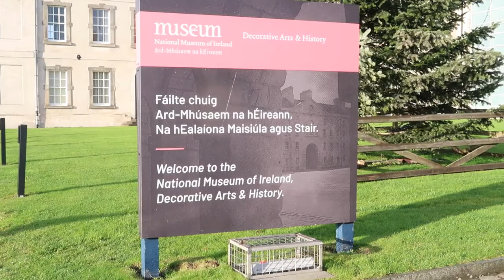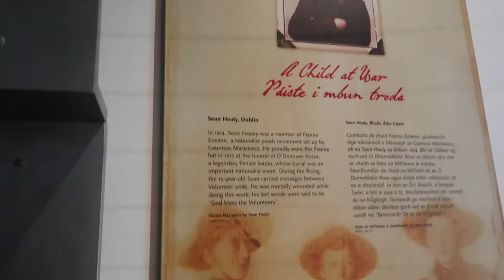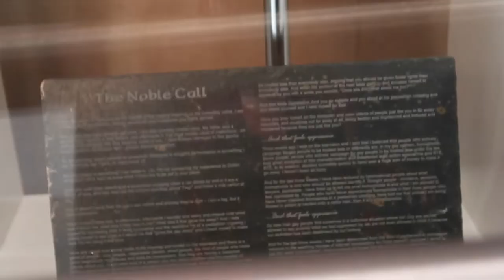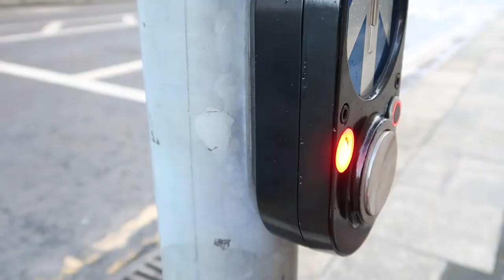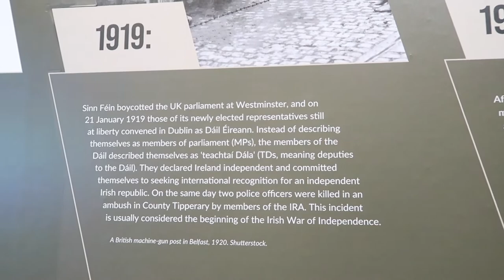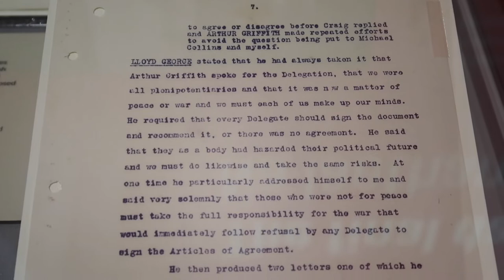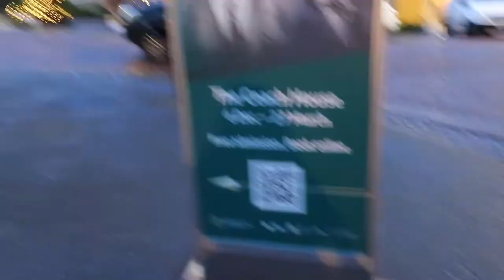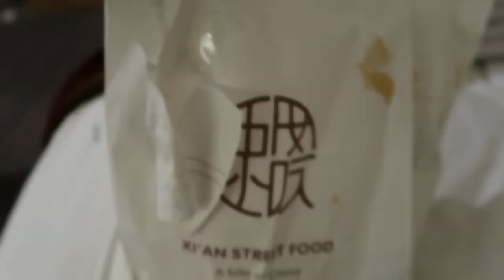Dublin at Christmas Day 2 | National Museum, The 1921 Treaty & Trying a spice bag! | Vlogmas Day 16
Welcome back to Vlogmas!

If you want to catch up on my general Vlogmas videos my Vlogmas 2021 Playlist is

This is day 2 of my Dublin trip. Storm Barra was making its presence felt today so please excuse the wind - I've edited out as much of it as I could! Timestamps are below if you're only looking for a specific section of the vlog.

We start off the day at the National Museum of Ireland - the Decorative Arts and History branch.

I thoroughly enjoyed the museum but it should be noted, as I don't specifically say in the video, that their cafe is currently shut. My parents left earlier than I did because they wanted to have a rest and have some lunch and they couldn't do that in the museum. The website does say it's a temporary closure but no date for when it will reopen.

After the first museum I managed to book tickets to a special exhibition that was on at Dublin castle to mark the centenary of the signing of the treaty. It's a free exhibition running until March 2022 and absolutely fascinating, I really highly recommend it if you're visiting or local.

With the history done for the day I then go to the Powerscourt Centre to visit the Chupi store, before getting to immerse myself in current Irish culture - by getting a spice bag from the Chinese take away.

Time Stamps
0:00 Setting out for the day
1:32 The National Museum of Ireland - Decorative Arts and History
10:33 The Anglo-Irish Treaty Exhibition
14:33 The Treaty itself
17:55 Chupi
18:04 The Bank of Ireland and Trinity College looking festive
18:34 Offbeat Donuts
19:17 The iconic Spice Bag!

Links
Mascara I'm Wearing aka my new favourite thing of all time